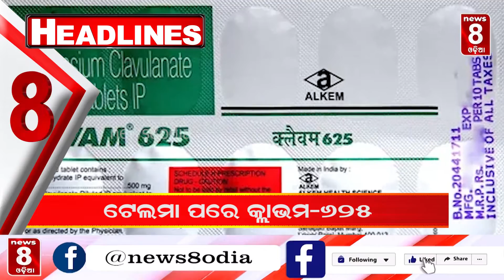HEADLINES || News8odia || Odisha